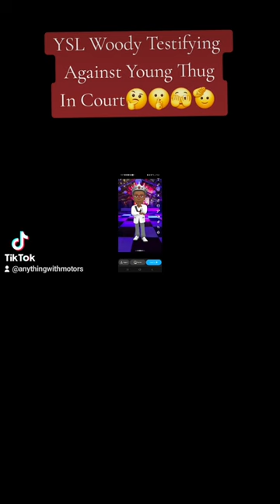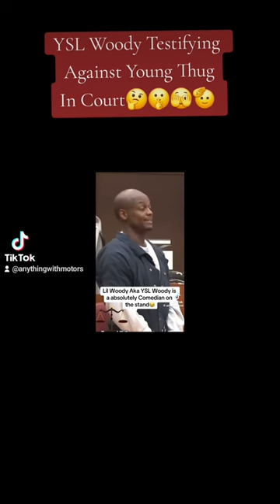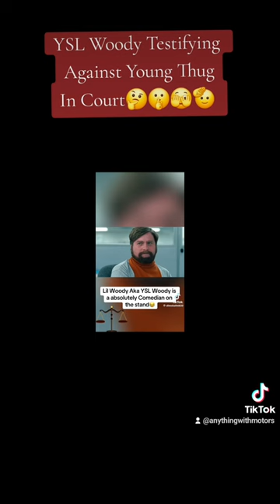YSL Woody Testifying Against Young Thug!!!!!!!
YSL Woody is in court and I want yall to see what and how he acts towards everyone. Tha KS for all the support and love yall!